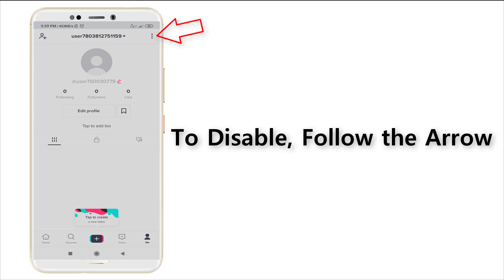How To Disable Tiktok Notification | Turn Off Tiktok Notification | Stop Tik tok Notifications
Thank You Everyone So Much For Watch My Video On " How To Disable Tiktok Notification | Turn Off Tiktok Notification | Stop Tik tok Notifications ". I Hope This Was Useful And You Learned Something Interesting.

Hope " How To Disable Tiktok Notification | Turn Off Tiktok Notification | Stop Tik tok Notifications " useful content.